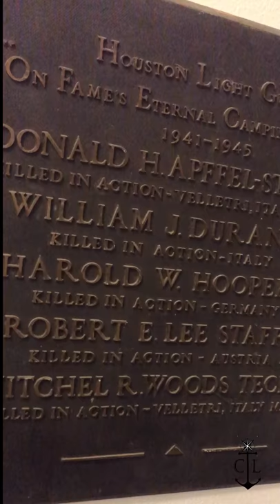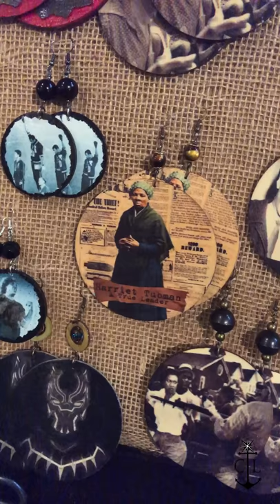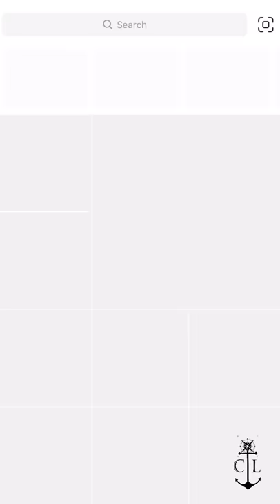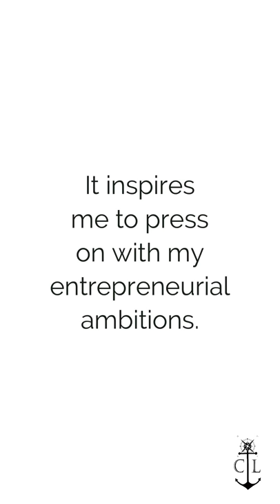Charles Lane VLOG - Blck Market